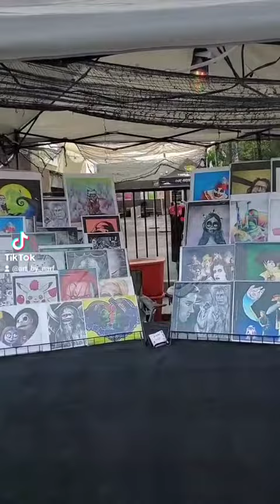Fresno Art Hop May 2023